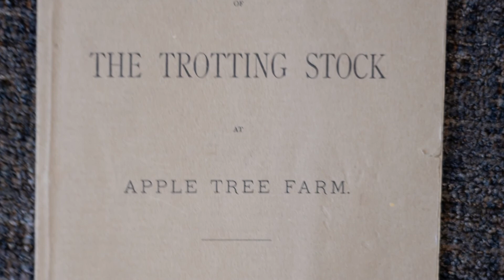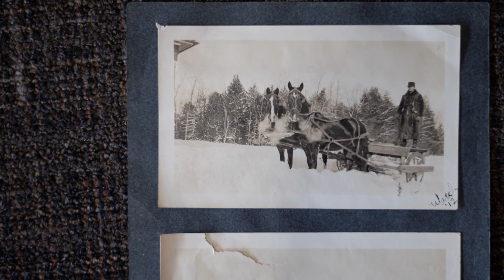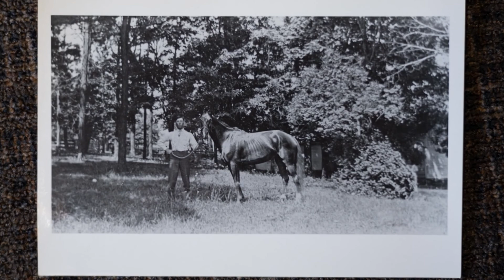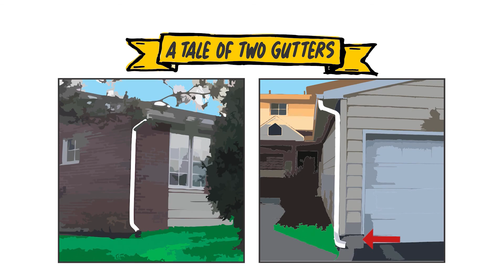12/24/21 David Holmes' Book & UVM Sea Grant on 'Across The Fence'